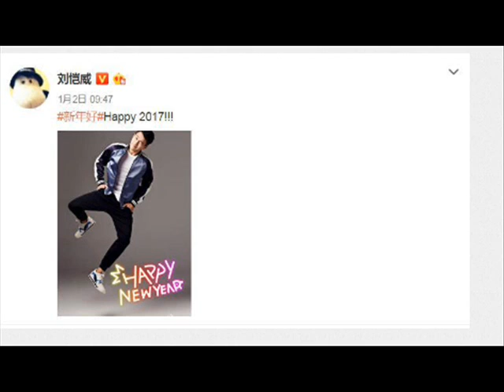刘恺威发新年祝福 如今却没有了杨幂！